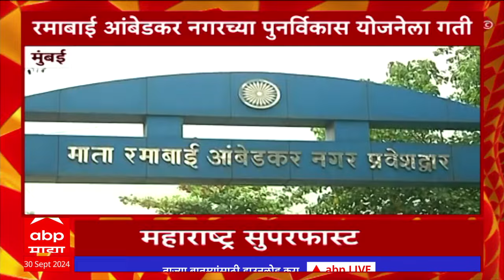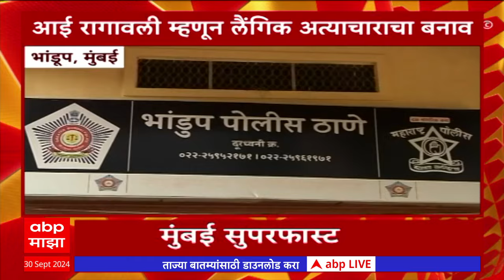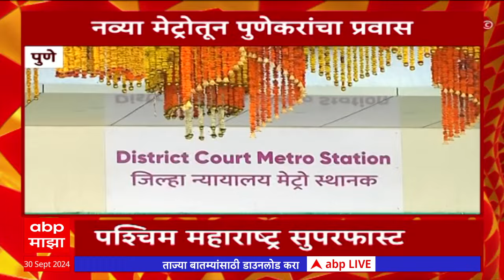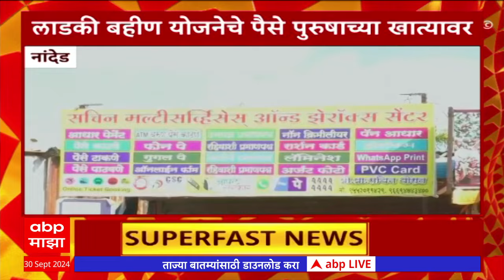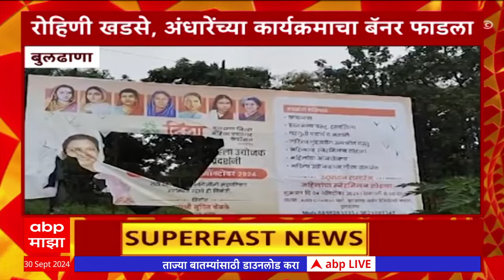Maharashtra Superfast : महाराष्ट्र सुपरफास्ट बातम्यांचा वेगवान आढावा एका क्लिकवर | 03PM 30 Spet 2024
Maharashtra Politics Live Updates | Akshay Shinde Encounter | Badlapur Case | Manoj Jarange Patil vs Laxman Hake News | OBC vs Maratha Reservation | Muslim Reservation | Maharashtra News Live Updates Today | Headlines Today | ABP Majha Top Headlines | Latest News Live Updates | Marathi Video | Marathi News Today LIVE | Top News Today | Marathi Batmya | National International News Updates | Rahul Gandhi | PM Narendra Modi |  BJP NDA vs Congress UPA | MVA vs Mahayuti | CM Eknath Shinde | Devendra Fadnavis | Sharad Pawar vs Ajit Pawar | Manoj Jarange Patil Jalna Protest | Ajit Pawar NCP | मराठी बातम्या | महाराष्ट्र न्यूज | टॉप हेडलाईन्स | मराठी टॉप बातम्या | मराठा आरक्षण विरुद्ध ओबीसी आरक्षण | मनोज जरांगे पाटील विरुद्ध लक्ष्मण हाके | मुख्यमंत्री एकनाथ शिंदे | देवेंद्र फडणवीस | उद्धव ठाकरे | प्रकाश आंबेडकर वंचित | अजित पवार विरुद्ध शरद पवार | राहुल गांधी | महायुती विरुद्ध महाविकास आघाडी | Thackeray vs Shinde Live Updates | एकनाथ शिंदेंचा पुणे दौरा | CM Eknath Shinde Live